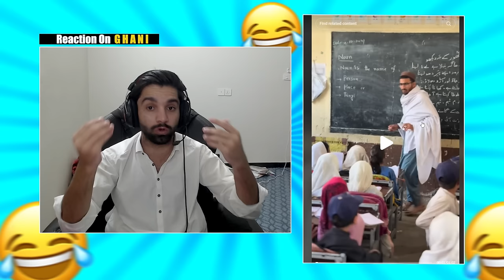Ghani vs Metal | pashto funny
your quieries ;
Ghanifunny
Ghanitiktok
Ghanimetal